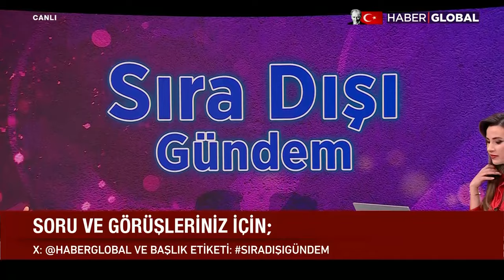Adil Yıldırım Gerçek Aşkın Tanımını Yaptı! Mutlu Beraberliğin Sırları Nelerdir?